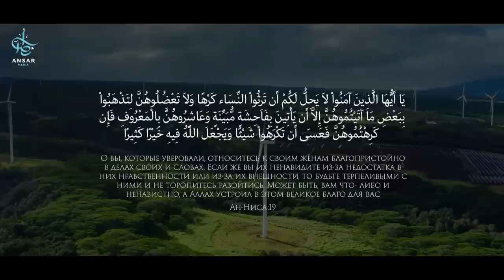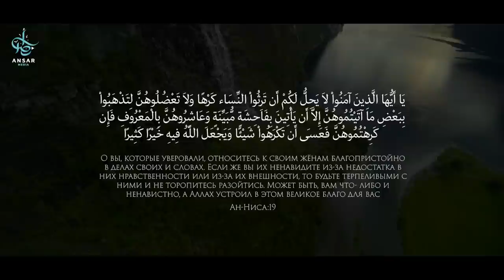Самое НЕНАВИСТНОЕ Аллаху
О Аллах, я прошу Тебя Твоими прекрасными именами, наполни наши дома любовью и милостью! Одари нас праведных потомством! О Аллах, убереги наши семья от наущений шайтана! Сделай последние наши деяния самыми лучшими и последние наши слова «Ля иляха илляЛлагь»!